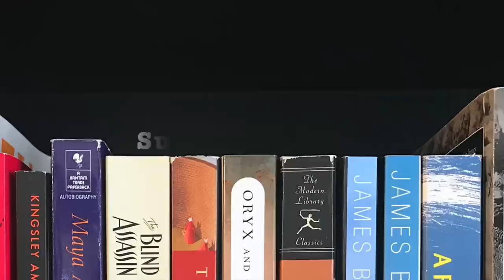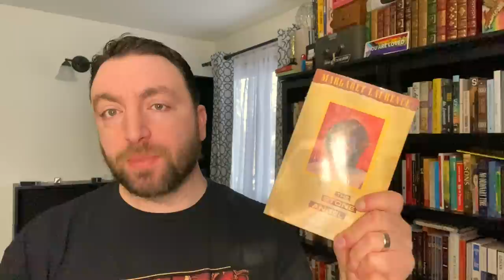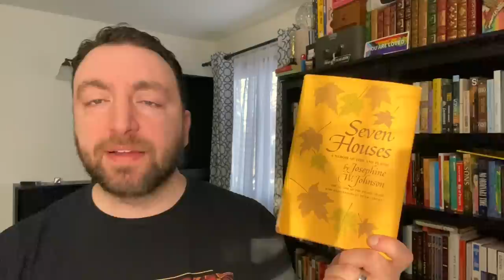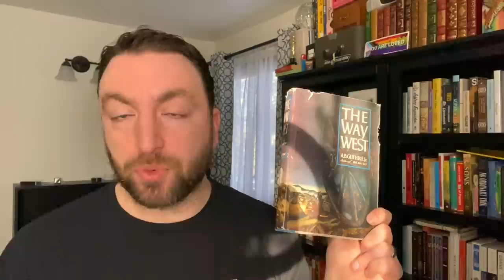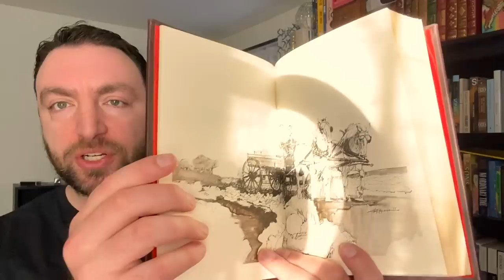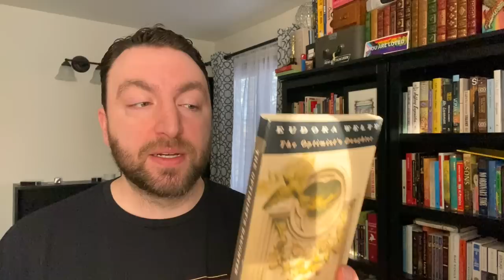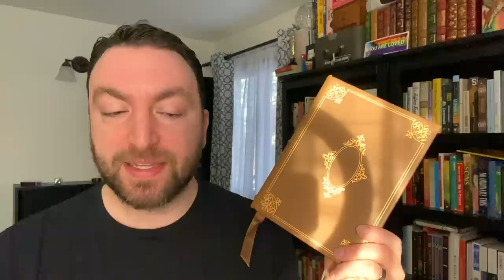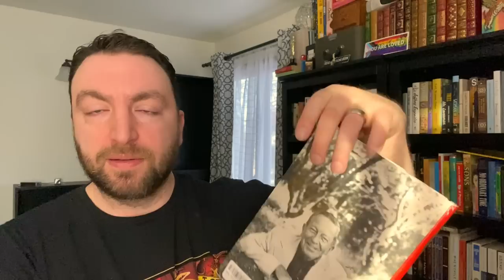A Massive December Book Haul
I brought a lot of books into my library during the month of December and I'm so excited to share them with you! Expand for more information. 👇

Titles Mentioned 📚
The Sleeping Car Porter, Suzette Mayr
Flung Out of Space: The Indecent Adventures of Patricia Highsmith, Grace Ellis and Hannah Templer
The Stone Angel, Margaret Laurence
A Man Lay Dead, Ngaio Marsh
Enter a Murderer, Ngaio Marsh
The Nursing Home Murder, Ngaio Marsh
Seven Houses: A Memoir of Time and Places, Josephine Johnson
American Pastoral, Philip Roth
The Way West, A.B. Guthrie, Jr.
So Big, Edna Ferber
A Bell for Adano, John Hersey
The Optimist’s Daughter, Eudora Welty
Advise and Consent, Allen Drury
Guard of Honor, James Gould Cozzens
Years of Grace, Margaret Ayer Barnes
The Reivers, William Faulkner
The Mambo Kings Play Songs of Love, Oscar Hijuelos
The Stories of John Cheever